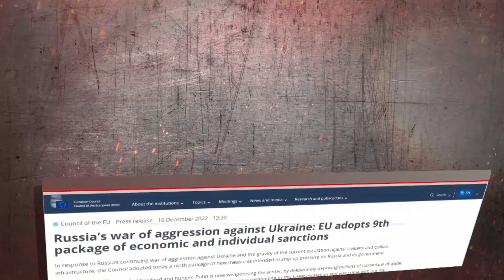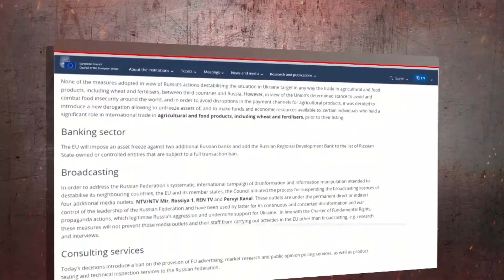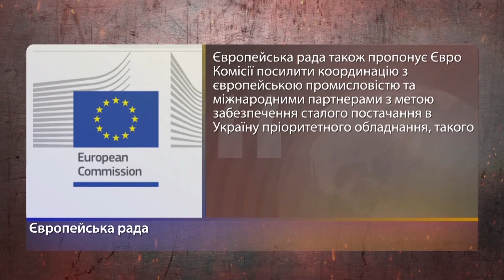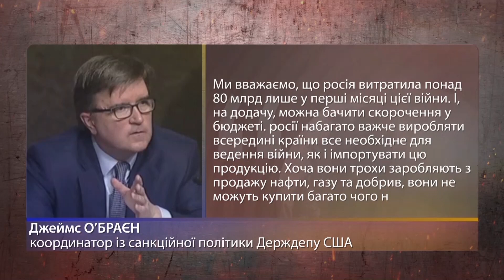ЄС затвердив 9 пакет санкцій проти РФ / Збільшать військову допомогу Україні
Олексій Печій висловився про:
- затверджений Євросоюзом 9 пакет антиросійських санкцій;
- допомогу Україні в розмірі 18 млрд євро;
- чергові "підніжки" Угорщини.